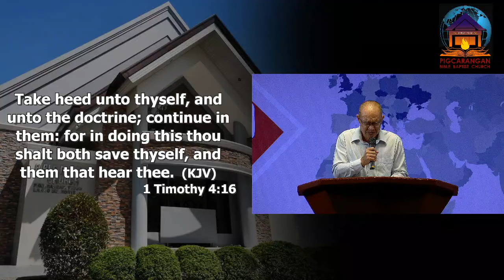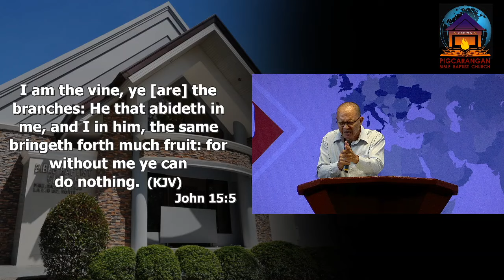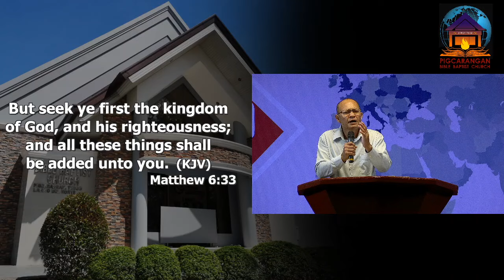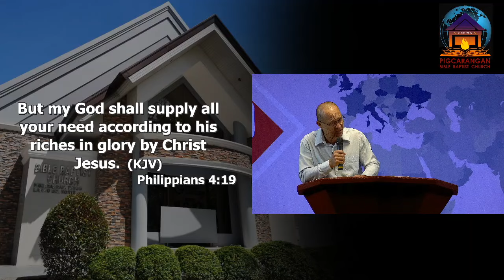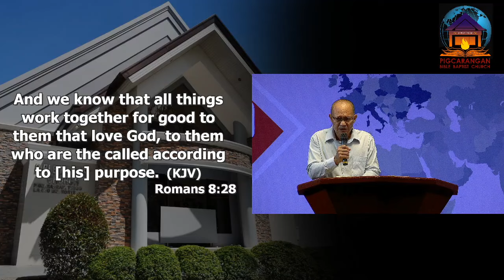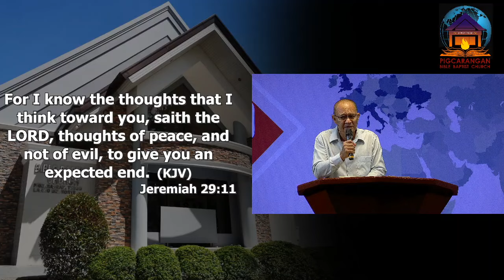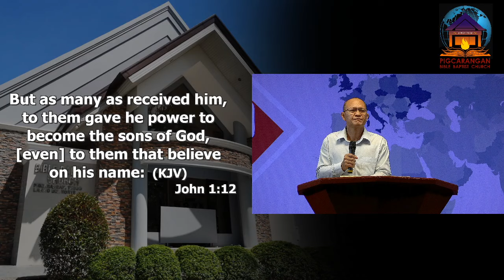The Reason Why We Need To Continue Serving The Lord by Brother Isidro Cuarteron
Prayer Vigil For Mission Conference 2024